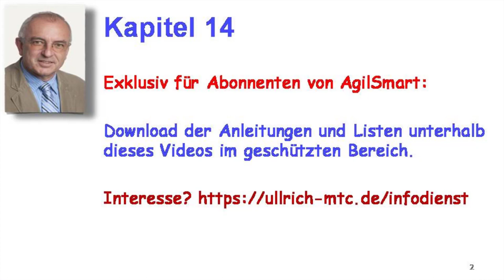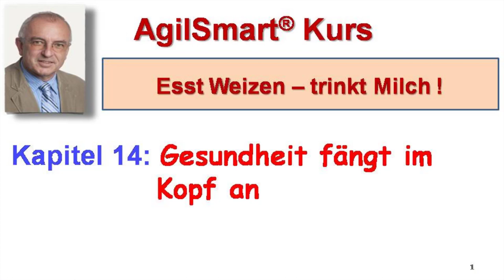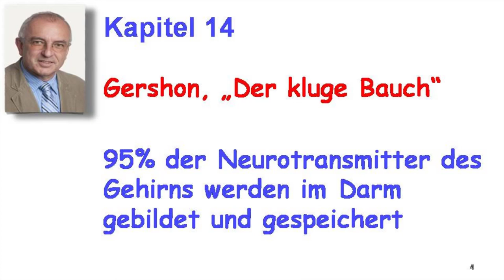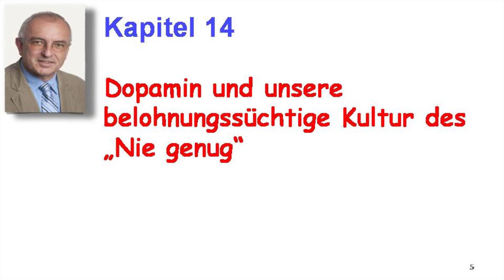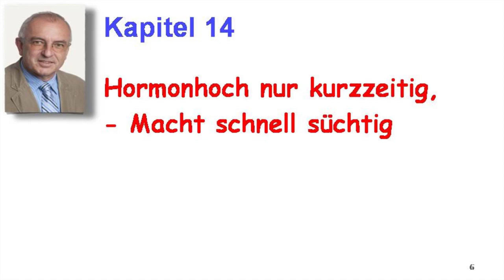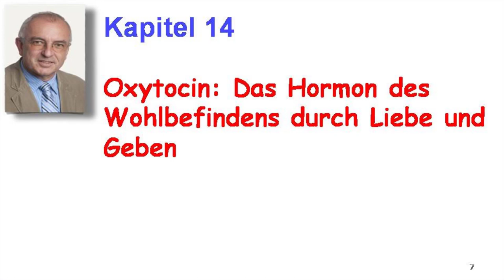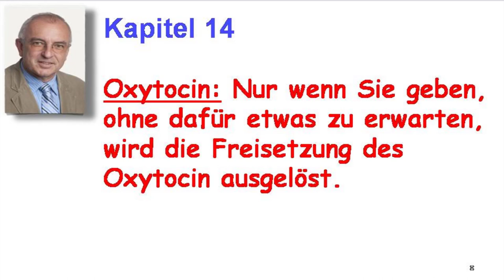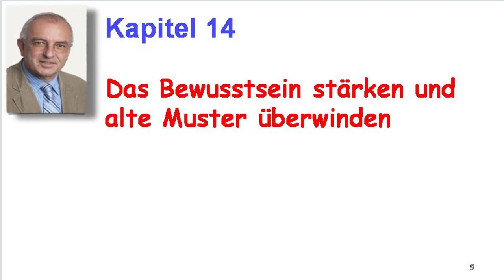Esst Weizen! - Kapitel 14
Geben Sie die Verzichtsdiät zur Linderung von Symptomen auf und heilen Sie die Ursachen Ihrer Verdauungsstörungen. Sie sind eingeladen, die in diesem 14 Kapitel umfassenden Kurs umzusetzenund Ihre Verdauung wieder ins Gleichgewicht zu bringen. Es ist nicht schwierig, somit Ihre Lebensqualität eintscheidend zu verbessern.